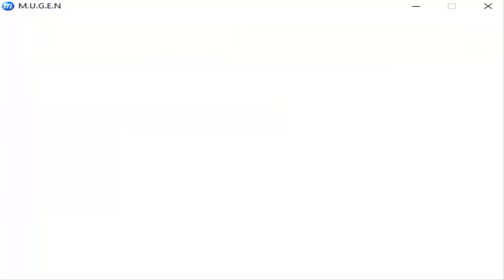Major Force vs Strider Hiryu ULTRA EPIC FIGHT😤 DC vs Capcom Muge Battle Tribute Gameplay 2023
I present you Strider Hiryu HELL mode On lol

You see how crazy this character is?

Really almost impossible play against him

I played with Major Force i did my best guys

Talk me about the second round

I did one EPIC COMEBACK

Thanks for all the support i appreciate your help

Keep Going!!

Hi all guys nice to meet you.

I really like M.U.G.E.N. i'm a mugen Creator also i want share with you my passion for Mugen Fights.

On my channel, i play various fighting games and retro games.

Mugen,Street Fighter,King of Fighters,Tekken,Mortal Kombat and alot more.

I also like alot Comics and Anime so i will show you ICONIC BATTLES and Crossover Fights.

All famous characters we have in anime,comics,games and original characters such us:Dragonball,One Piece,Naruto,One Punch Man, also about comics Marvel,Dc Comics and alot more.

If you like fighting games trust me YOU ARE IN THE RIGHT PLACE.

I also made alot of Boss Fights and Team Fights.

I have intention to create a BIG COMMUNITY where people have fun and share opinion about these fights.

If you have some request i'm also open to made REQUEST FIGHTS

If you like the idea JOIN US and Start to be part of this!!